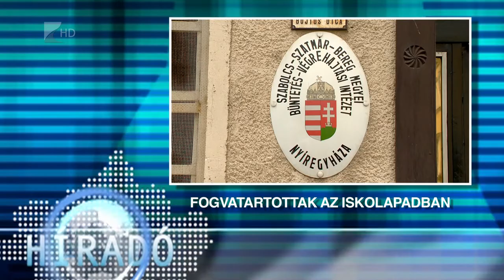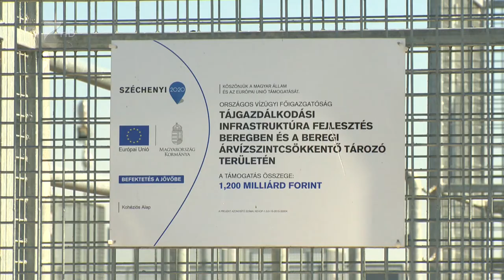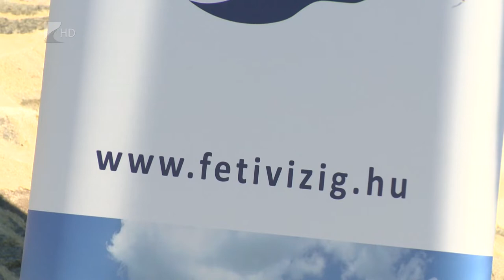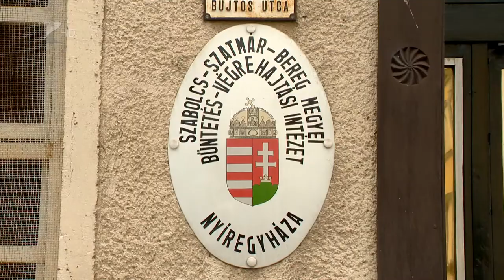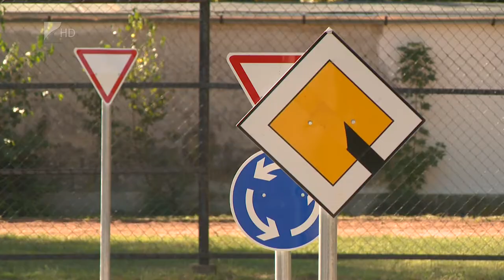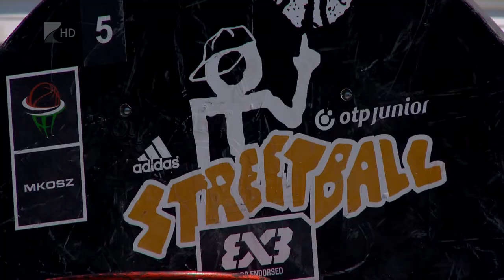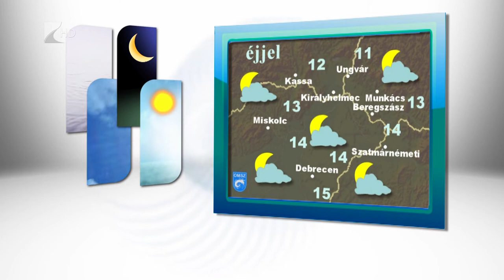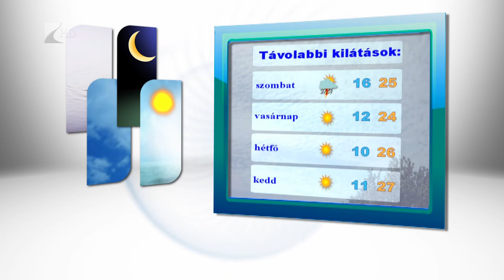Híradó 2018.09.13. - Kölcsey Tv